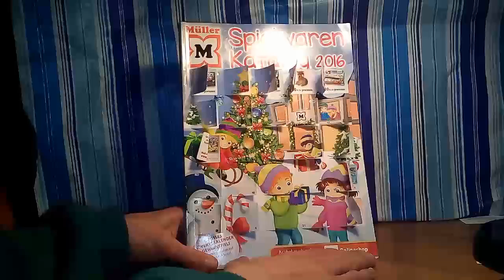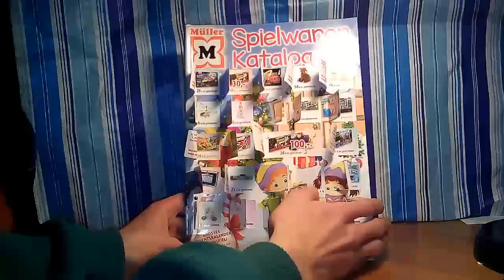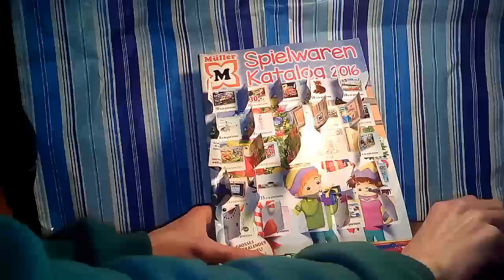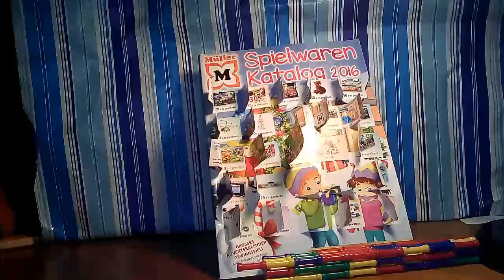Part 5 Adventkalender